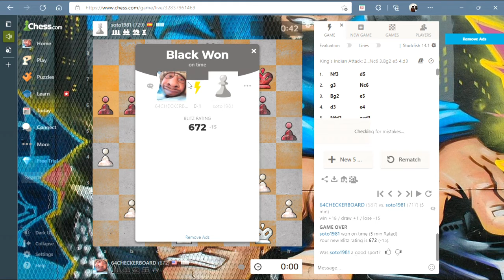Losing Ain't Easy!